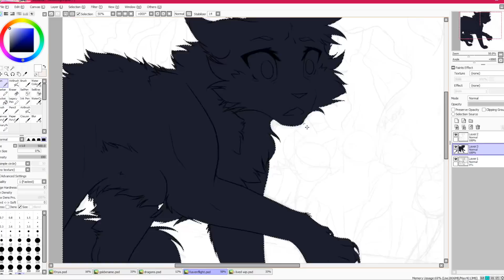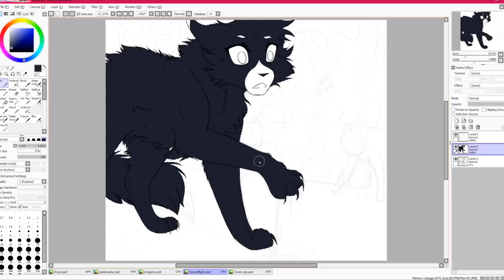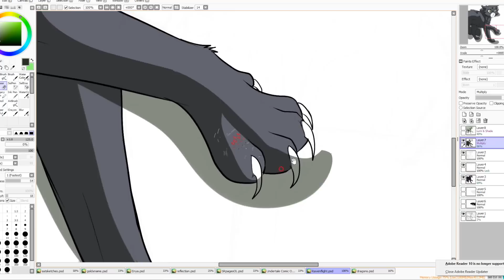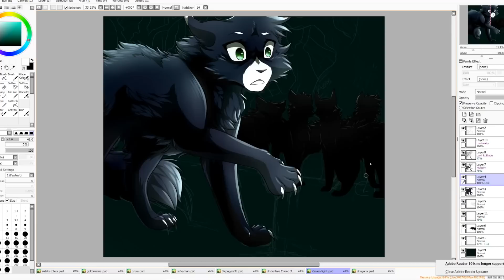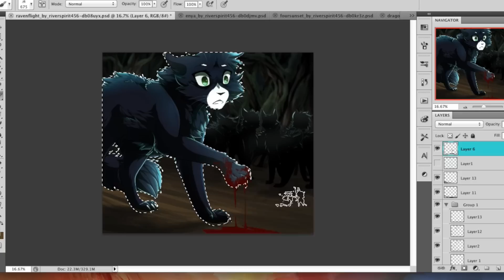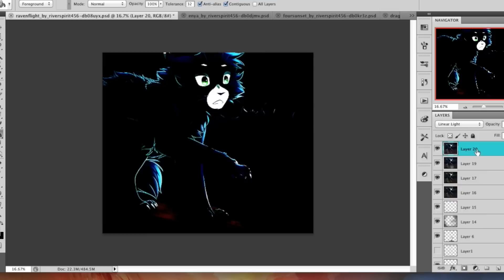What Have I Done? - Speedpaint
This is a commission from WarriorCat1403!

Character is Ravenflight!

Man, I love drawing horrified expressions. :D

Program: Photoshop Cs5/Paint Tool SAI
Used: Wacom Intuos5 Tablet
Deviantart: Riverspirit456
Recorded With: QuickTime Player
Editted With: Imovie